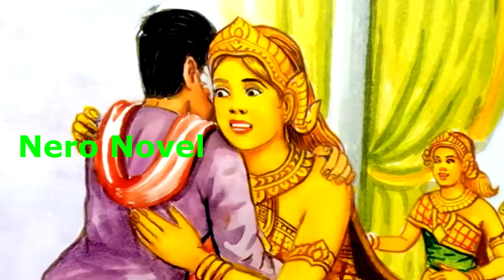រឿងកណ្តុរសឡើងជាស្តេច | រឿងព្រេងខ្មែរ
- សូមជូនរឿងនិទានដែលចំណងជើងថារឿងរឿងកណ្តុរសឡើងជាស្តេច
- អរគុណច្រើន